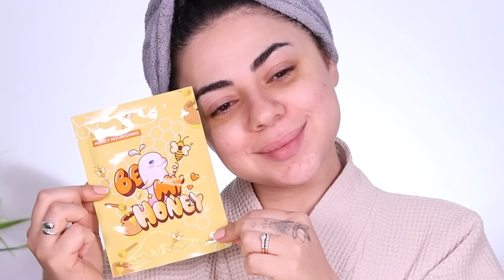تحضروا معي 🥰 عناية بالبشرة 🧴عناية بالجسم و الاظافر 💅 عناية بالشعر 💇🏻‍♀️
تحضيرات عيد الفطر 🥰 من عناية بالبشرة الى الجسم و الاظافر الى العناية بالشعر 💕 عناية بالنظافة الشخصية 🫧

تواصلي معي على:
انستقرام: sarasmakeup2

تساعدك قناتي على إتقان فنّ المكياج لتبرزي أجمل ملامحك وتظهري مميزات جمالك. من كونتور وهايلايت إلى مكياج عيون ناعم وآخر جريء، سأطلعك على آخر صيحات الجمال وأفضل المستحضرات التجميليّة حول العالم.